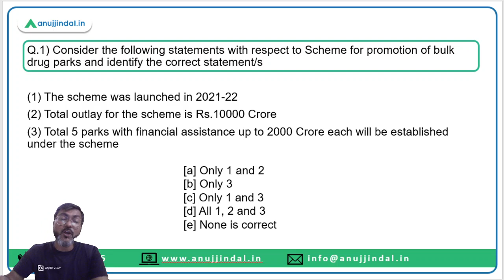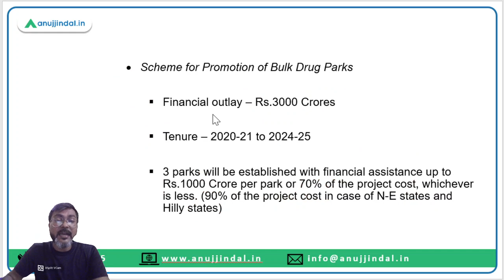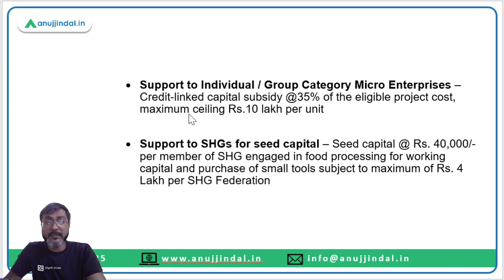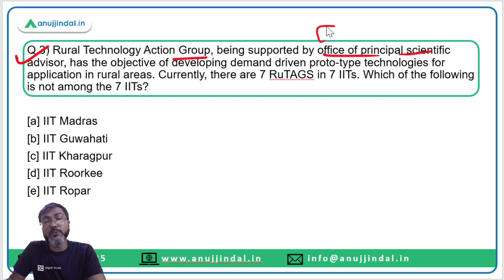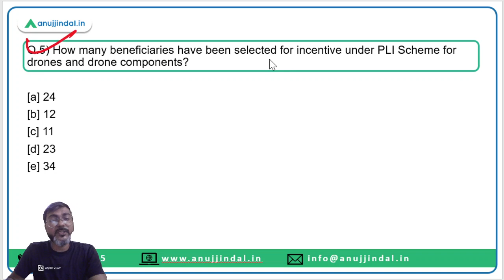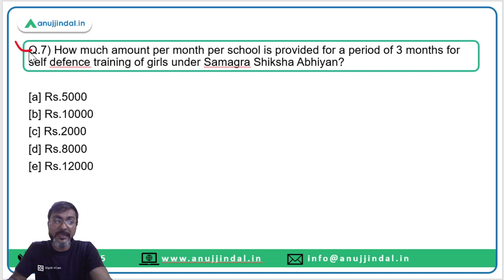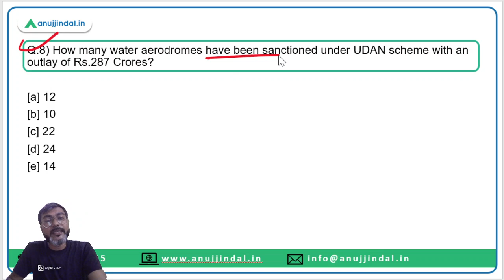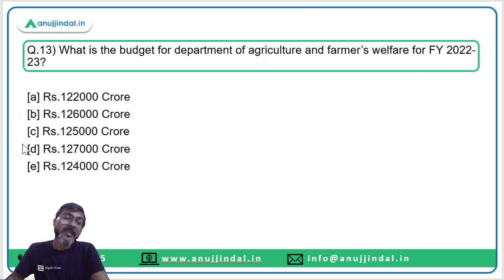PIB Current Affairs 24*7 Current Affairs | RBI Grade B | July 25th-26th - Manish Sir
NABARD Grade A exam is approaching and do you know, which is the best source to tackle questions from government schemes and ESI Current? Yes, that's Press Information Bureau.
To help you ace the exam this year, I am bringing to you this series of PIB 247.

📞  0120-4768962